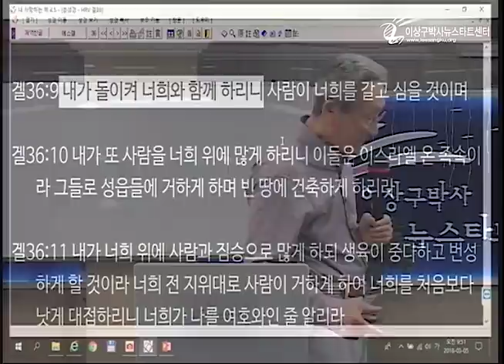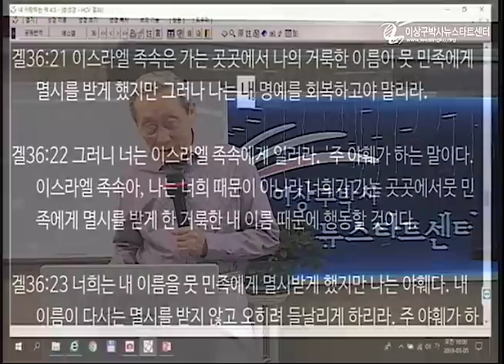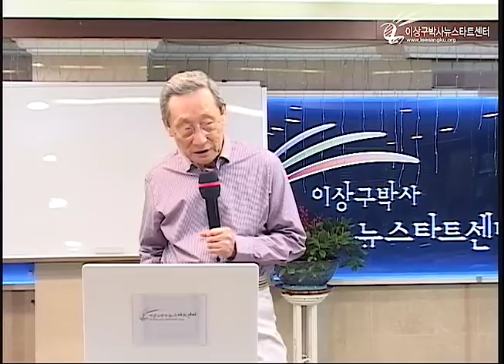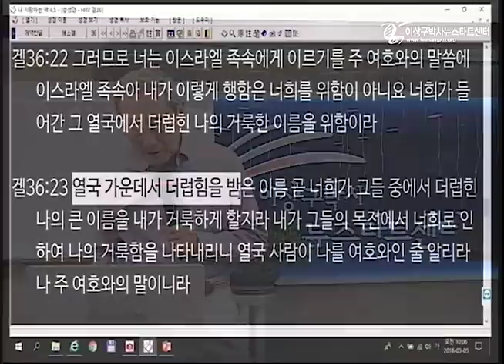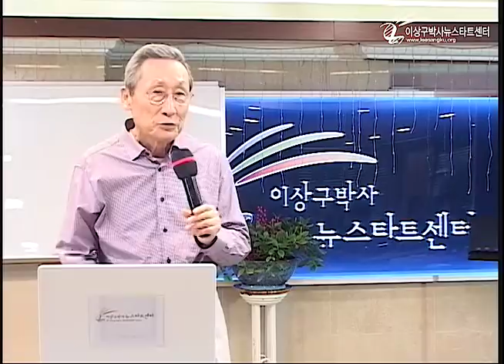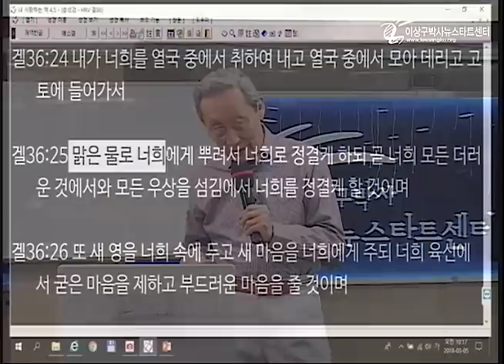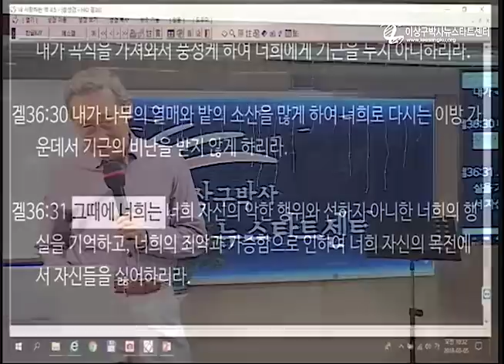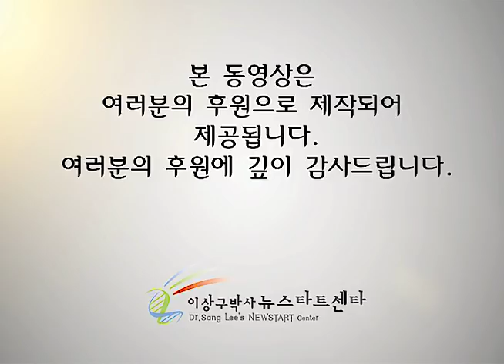H213 10 구약속의 신약